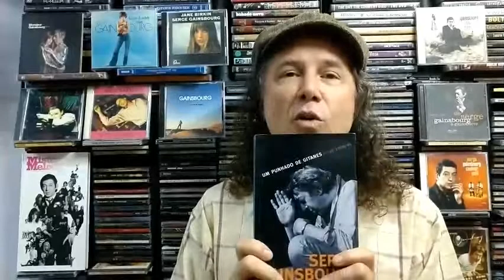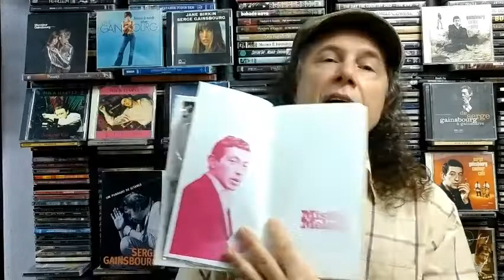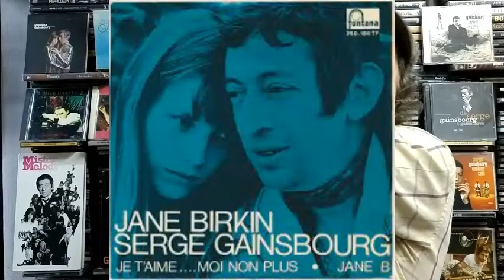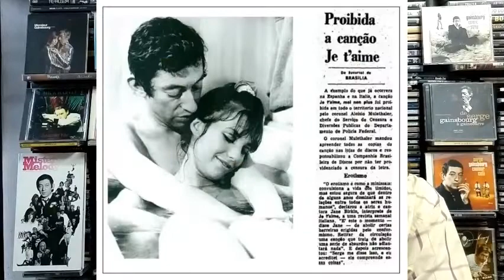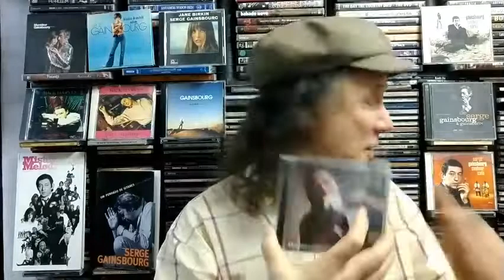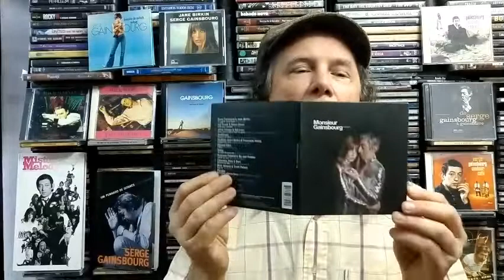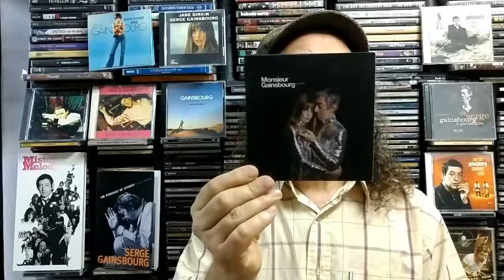Serge Gainsbourg: muito mais que "Je T'Aime Mon Non Plus"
Vamos falar um um pouco sobre o artista e provocador francês, um homem que amava as mulheres.